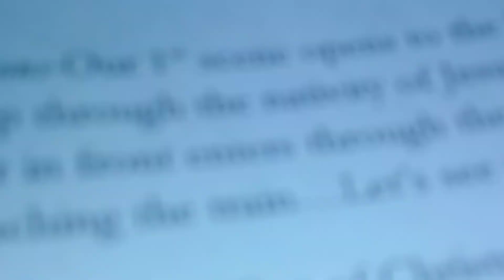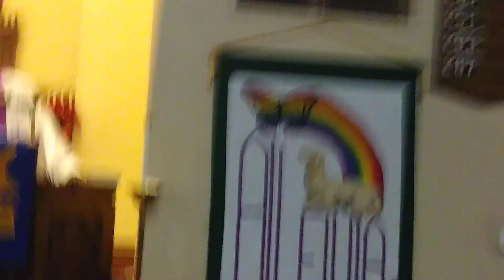What of Christmas(1)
This was so special even though most of the original cast were out sick. The Lord yet blessed with some beautiful willing people. I bless God for my son Maestro Bryan Hines playing for us, the children, Mr Eric, Lela and Pastor Tonie and for all who did make it.